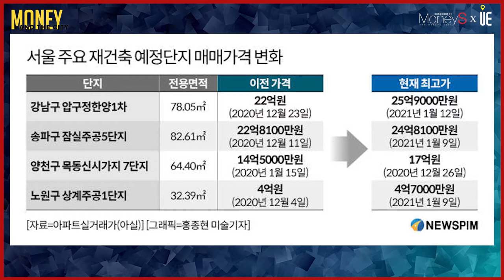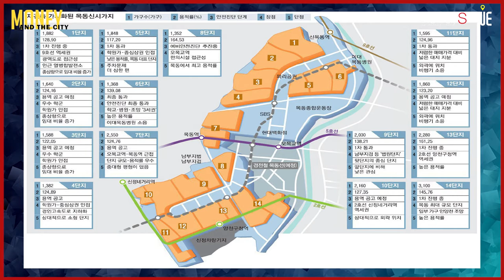목동 신시가지 신고가 쑥쑥! 얼마나 올랐나? [MONEY AND THE CITY]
재건축 훈풍에 최근 1차 안전진단을 통과한 2·3·4단지에서 신고가가 속출

2단지 65㎡(이하 전용면적)는 1월27일 16억원(7층)에 신고가를 기록
같은 층수의 매물이 지난해 9월 14억9300만원에 거래된 것과 비교하면 4개월 만에 1억700만원이 상승
해당 단지는 1월 한 달간 모든 유형에서 총 4건의 신고가 거래

3단지 145㎡의 경우 1월8일 19억8000만원(7층)에 거래된 데 이어 같은 달 20일에는 25억5000만원(8층)에 거래 신고
2주도 안돼 5억7000만원이나 상승

4단지 96㎡는 지난달 28일 20억2500만원(1층)에 신고가 거래완료

▶【오후 5시】
■ 어반스토리 ■
▶【특집편성】
■ 도시와경제 브이로그 ■
▶【대중없음】